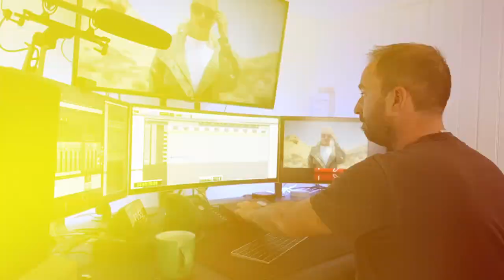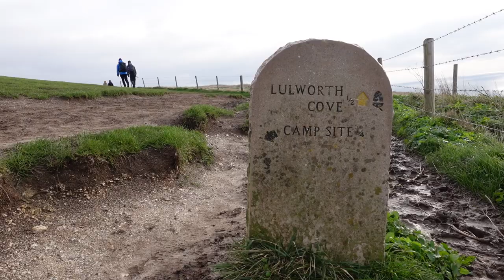We've joined VAN LIFE! Our first night camping.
It's been a long time saving up, but we are pleased to show off our new campervan "Snowy"!

Follow us in this video on our first night camping.